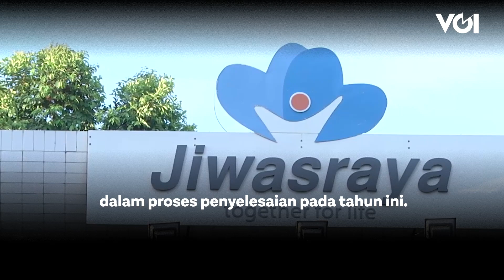Erick Thohir Bertemu Kejagung, Ini yang Dibahas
Menteri BUMN Erick Thohir menemui Jaksa Agung ST Burhanuddin, Senin (6/3).Pertemuan membahas beberapa hal, termasuk memastikan komitmen penyelesaian aset perkara Jiwasraya yang menjadi barang sitaan kepada Kementerian BUMN.Menteri BUMN Erick menyampaikan bahwa terdapat surat berharga senilai 1,4 triliun rupiah yang masih dalam proses penyelesaian pada tahun ini.